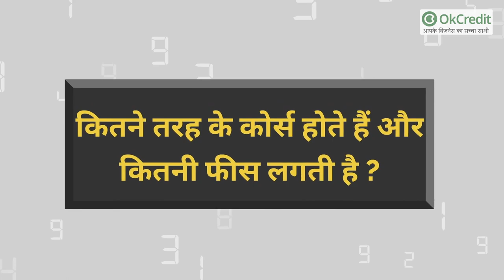How to Start Wedding Photography Business in India | how to become Wedding Photographer | OkCredit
Wedding Photography का बिजनेस बहुत ही अच्छा काम है। थोड़ी से भागदौड़ में अच्छा-खासा पैसा कमाया जा सकता है। क्योंकि हर व्यक्ति के जीवन में शादी एक खास पल होता है। इन पलों की यादों को वह हमेशा संजोए रखना चाहता है। इसके लिए फोटोग्राफी की जरूरत पड़ती है। इसलिए हर कोई महंगे से महंगा फोटोग्राफर को रखना चाहता है ताकि जीवन में एकबार आने वाले की इस वेशकीमती घड़ी की यादें भी बेजोड़ होनी चाहिये।
इसलिये इस वेडिंग फोटोग्राफी का बिजनेस करने का इरादा रखने वालों के लिए बहुत ही अच्छा काम है। इसके लिए काम करने वाले व्यक्ति को सबसे पहले फोटोग्राफी सीखनी होगी क्योंकि वेडिंग की फोटोग्राफी के लिए फोटोग्राफर को सारी बारीकियां मालूम होनी चाहिये और प्रजेंस ओफ़  माइंड यानी सामने आ रहे दृश्य को ज्यादा से ज्यादा खूबसूरती से कैमरे में कैद करने की कला आनी चाहिये।